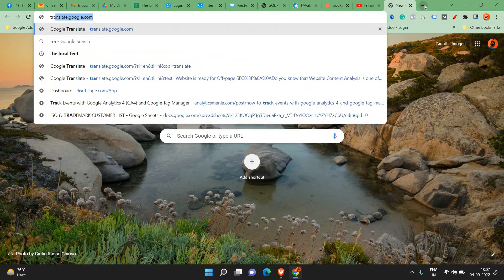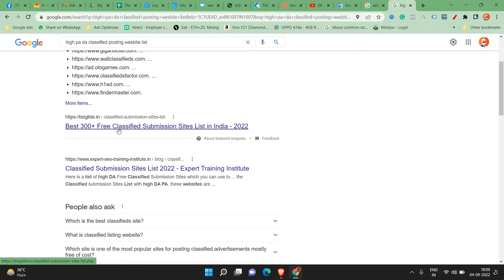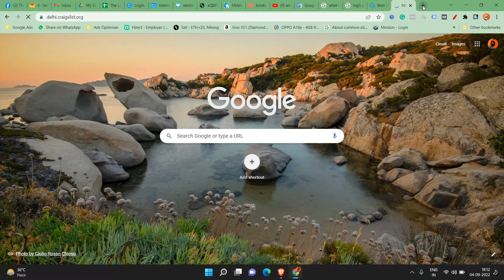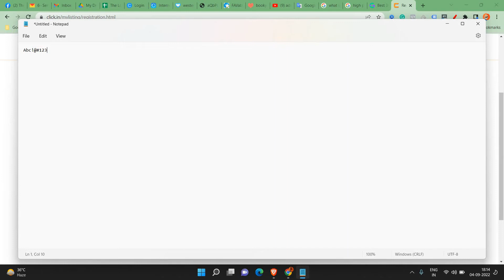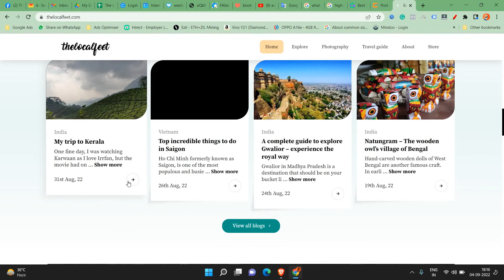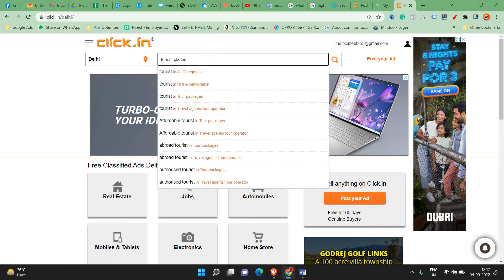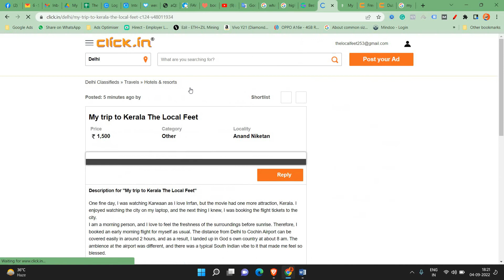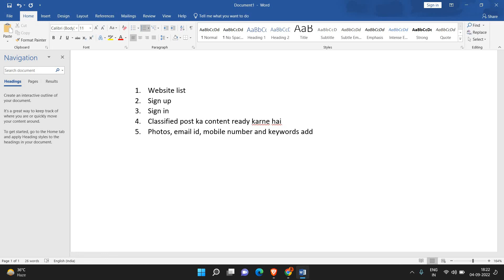How to do Classified Submission in SEO?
Classified Submission is a technique of SEO (Search Engine Optimisation) from that you can upload an ad related to your business-like products, services, etc. on the classified submission sites.

What are the Benefits of Off-Page SEO?
• Online visibility
• Get organic reach
• Increase in referral, direct and social traffic
• Increase in domain authority
• Link buildings
• Better ranking on Google SERP